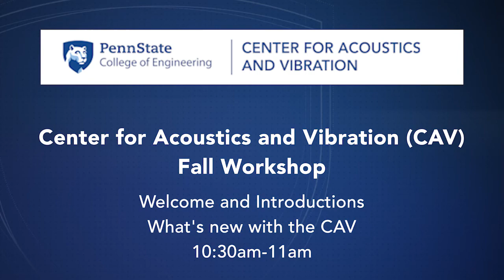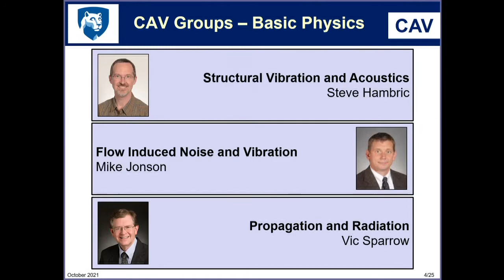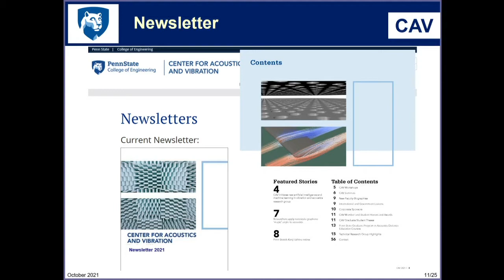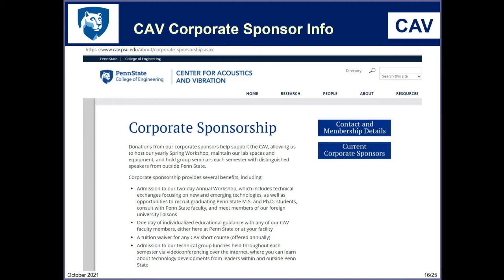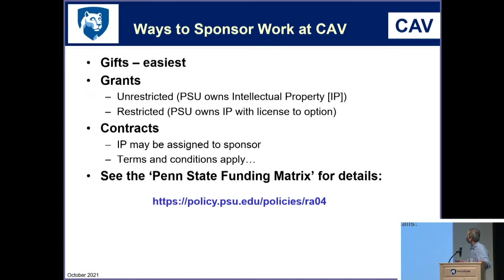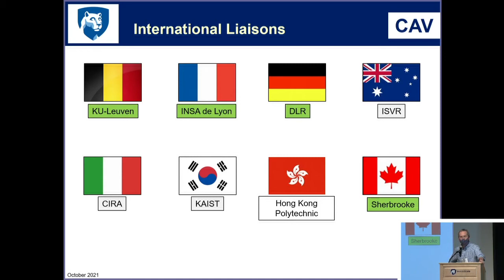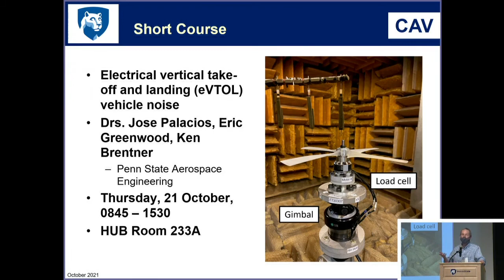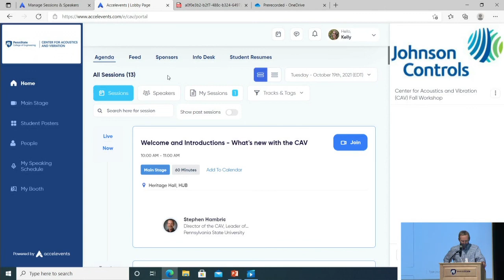Welcome and Introductions What's new with the CAV